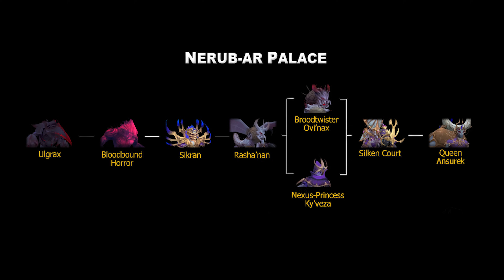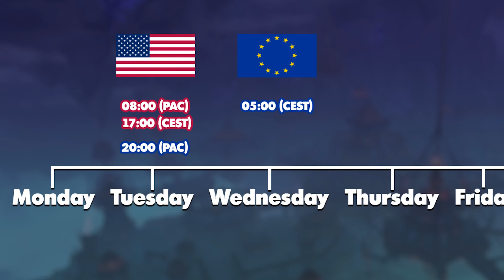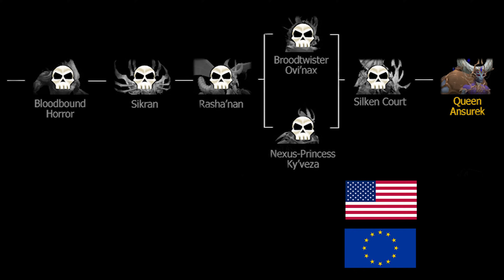The Biggest Event in World of Warcraft Explained!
Today I am going to explain what the Race to World First is all about and how it works in the modern era!

I am an ex-World First raider in World of Warcraft, streaming and casting high end PvE content in MMORPG's. I occasionally also stream other games!